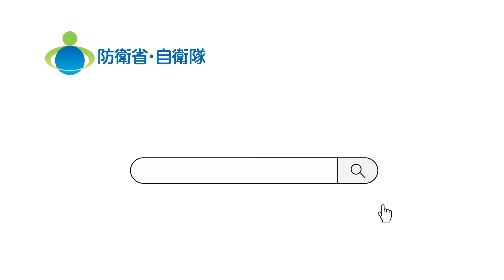自衛官候補生募集動画